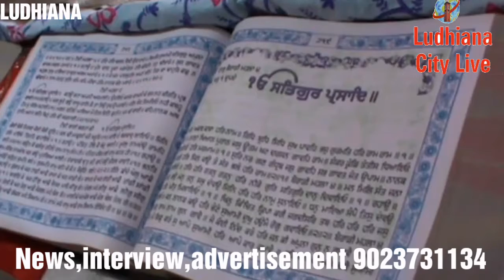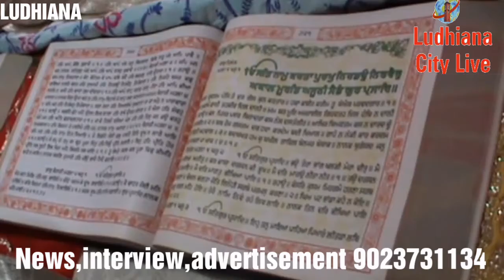DEWAN MATA KARMJIT KAUR JI VILL . RANGIA LUDHIANA